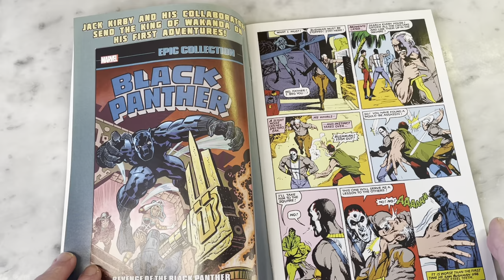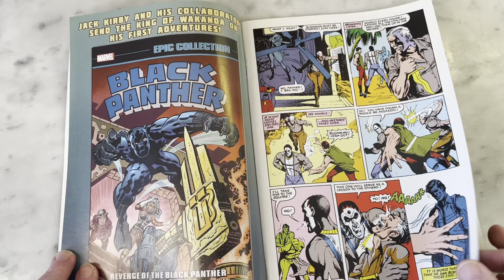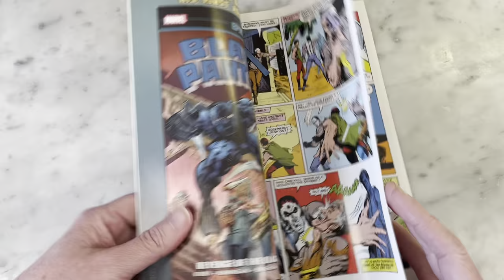Moon Knight 1 by Doug Moench & Bill Sienkiewicz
I first became a fan of Bill Sienkiewicz on New Mutants when he really started to come into his own as an artist- something he would develop while working on fan-favorite comic Moon Knight. Join me for a look through issue one of this groundbreaking series by Doug Moench & Bill Sienkiewicz.